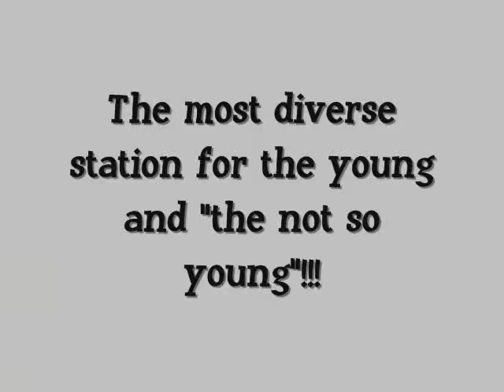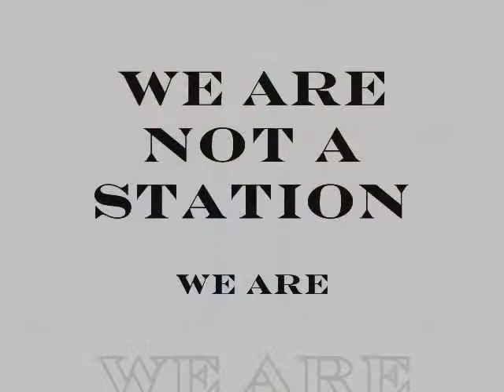WHAT 90.9FM [Radio Project]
This was the ad for the radio station my group had to make up for one of our classes at Prince George's Community College.